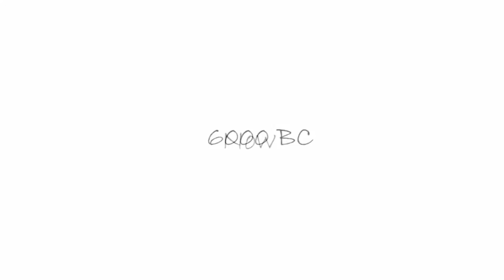Nana Amoako - Soup Song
Credits:
Writter: Kennedy "Kenn" Ayiah (Nana Amoako)
Producer: Frank Kwame Gyasi- Frimpong (Cabum)
Mastering Engineer: Frank Kwame Gyasi- Frimpong (Cabum)